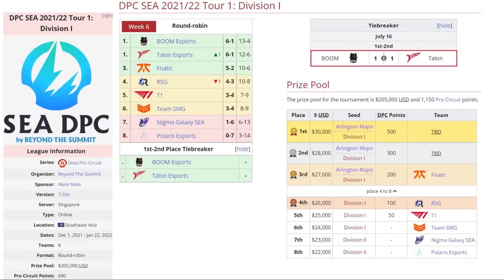TALON VS BOOM ESPORTS BO3[GAME 3]TIEBREAKER-23SAVAGE VS JACKKY-DPC SEA 2022 TOUR 3:DIVISION 1- DOTA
TALON VS BOOM ESPORTS BO3[GAME 3]TIEBREAKER-23SAVAGE VS JACKKY-DPC SEA 2022 TOUR 3:DIVISION 1- DOTA 2
TORNEO DPC SEA 2022 TOUR 3:DIVISION 1

🚨 [TALON ESPORTS]
✅ Morphling
✅ Batrider - Mikoto
✅ Razor - Kpii
✅ Tiny - Q
✅ Winter Wyvern - Hyde

🚨 [BOOM ESPORTS]
☑️ Terrorblade
☑️ Void Spirit - Yopaj
☑️ Mars - Fbz
☑️ Mirana - Tims
☑️ Warlock - Skem

***TAG***